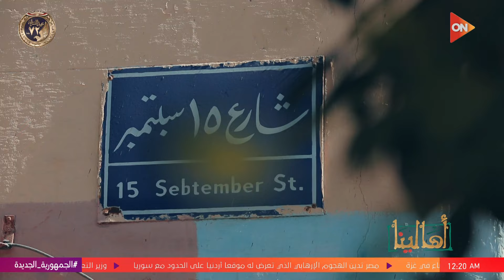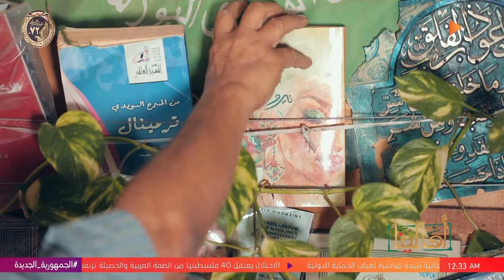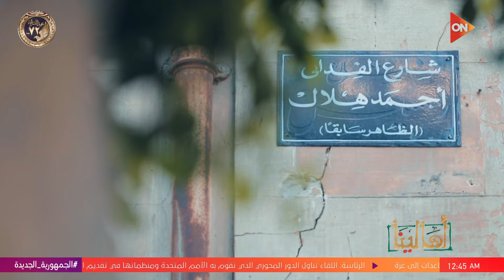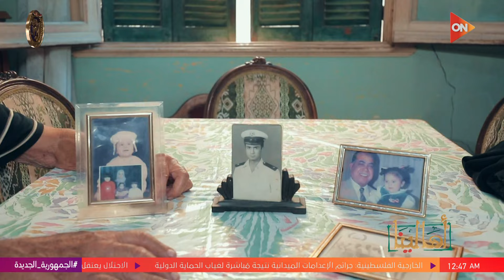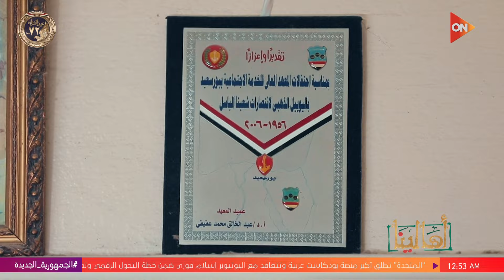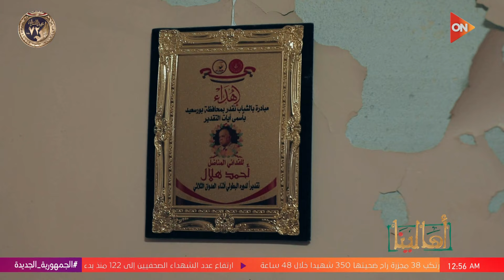أهالينا - مع ملك صالح | الإثنين 29 يناير 2024 | الحلقة الكاملة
حلقة اليوم الإثنين 29 يناير 2024  من برنامج أهالينا مع ملك صالح وفيها أحمد الهلالي يتحدث عن تكريمه من الرئيس السيسي،  أحمد الهلالي من المقاومة الشعبية البورسعيدية يحكي عن عملية الضابط الانجليزي، محمد عرابي صاحب كشك جرائد يحكي عن بدايته في المهنة.. والدي بدأ في المهنة من الخمسينيات،  شوف حكاية أحمد الهلالي من المقاومة الشعبية البورسعيدية.

تدور فكرة برنامج "أهالينا"  فى إطار اجتماعي، ويجوب جميع الأحياء والشوارع المصرية، ويعرض تاريخها وقصصا وحكايات من هذه المناطق، بالإضافة إلى تسليط الضوء على حكايات وقصص وبطولات من داخل المناطق الشعبية، يحكيها أبطالها عن قصص نجاحهم وكفاحهم كنماذج إيجابية من "أهالينا" داخل تلك المناطق والأحياء